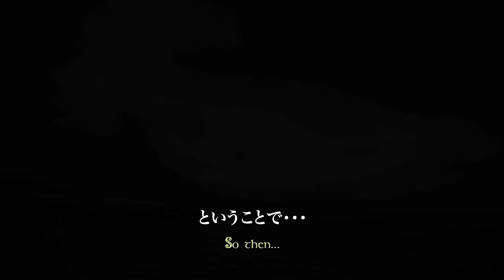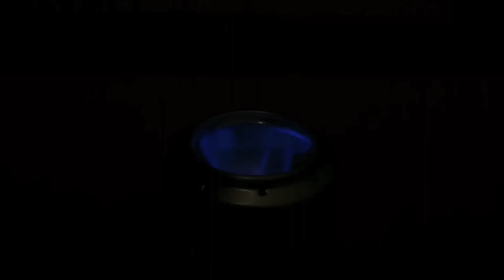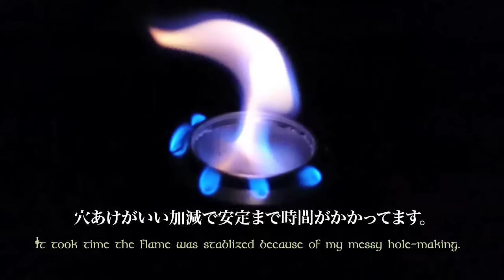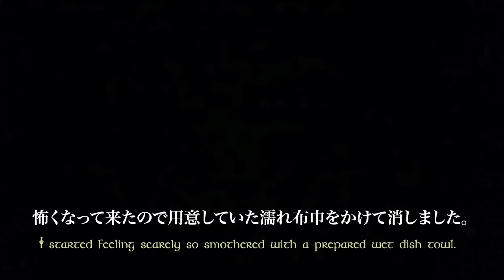寒い冬の釣り用にアルコールストーブ作ってみた - Making an alcohol stove for cold winter fishing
アイルランドの冬は寒いです。釣りで使う暖房が必要です。

ということでビール缶でアルコールストーブを初自作してみました。
作り方を紹介してくださっている動画配信者の方々に大感謝です。

寒い日でも暖かくして釣りを楽しめそうです！ヽ(´▽`)/

Irish winter is cold. I need a heater for fishing.

So, I made an alcohol stove with beer cans for the first time.
Thanks million to the youtubers uploading how-to.

I will be able to enjoy fishing by warming myself,
even during a freezing day! lol

注意／Notice
・アルコールの燃焼により画面が明滅しますのでご注意ください。自己責任にてご視聴下さい。
・This movie contains flickering images due to the alcohol combustion. Please watch at your own discretion.